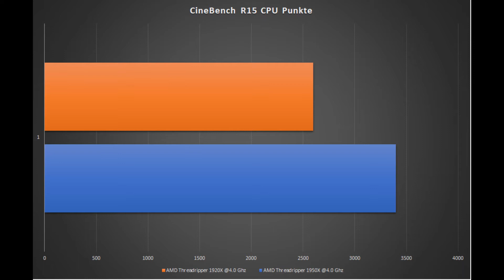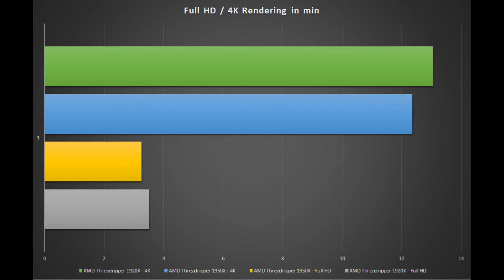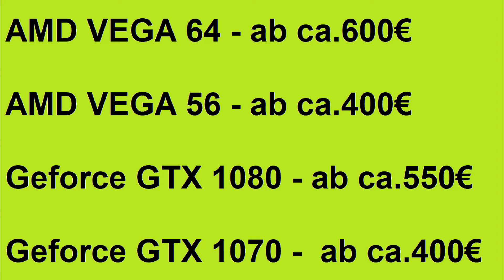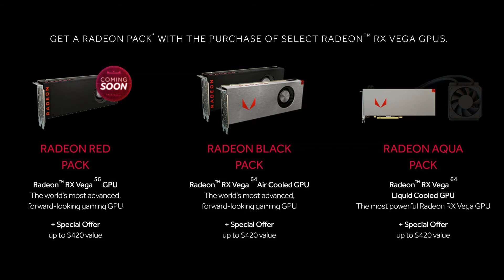[Tech News Folge: 6] AMD Threadripper Render Time, CR15 Punkte & VEGA GPU Preise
AMD Threadripper mit 3 neuen Modellen

1950X 16 Kerne / 32 Therads
1920X 12 Kerne / 24 Threads

CInebench R15 Punkte & Render Time Full HD /4K

Neue AMD VEGA RX Grafikarten und deren Preise, Bundles  und mehr im Video!

Mein YouTube+Gaming-Equipment:

► *Mein Gehäuse
► *Mein Mainboard
► *Meine CPU
► *Meine Grafikkarte
► *Meine RAMs
► *Meine WaKü
► *Meine Lüfter
► *Meine SSDs
► *Meine HDD
► *Mein Netzteil
► *Meine Beleuchtung
► *Meine Kabel

► *Meine Lautsprecher
► *Mein Monitor
► *Meine Tastatur
► *Meine Maus
► *Mein Mauspad
► *Mein Headset
► *Mein Drucker
► *Mein Tisch
► *Mein Notebook
► *Mein Smartphone (Aufnahme 4K)
► *Mein Stativ
► *Mein Fernseher
► *Meine Konsole

Diese Links dienen zur Orientierung und werden mit einer Provision vergütet. Es entstehen für Sie keine kosten, dienen lediglich zur meiner Unterstützung durch den Einkauf, die Sie durch diesen links tätigen.